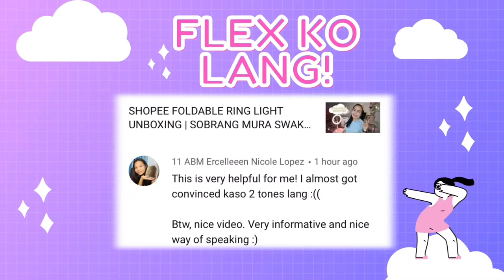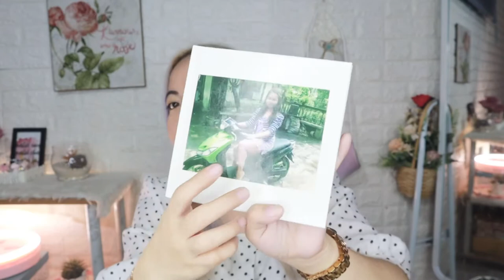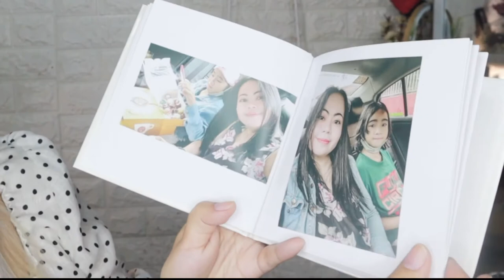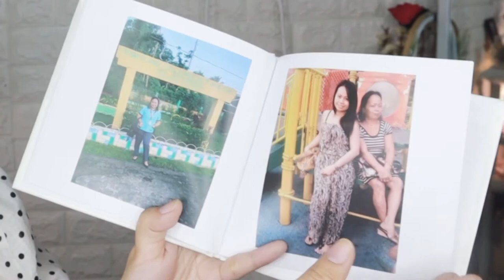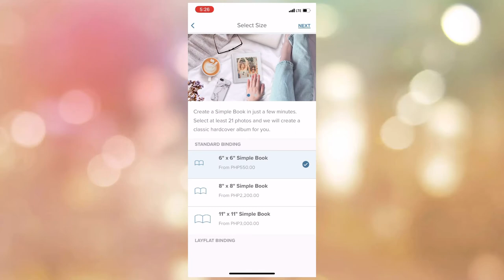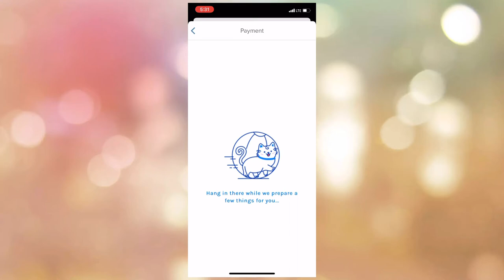HOW I GOT 6x6 SIMPLE BOOK FROM PHOTOBOOK FOR FREE!! PHOTOBOOK APP REVIEW IOS/GOOGLE Playstore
Nakalibre tayo mga bessy! My first ever photobook for free, I only paid for shipping fee. watch the video to learn more!!